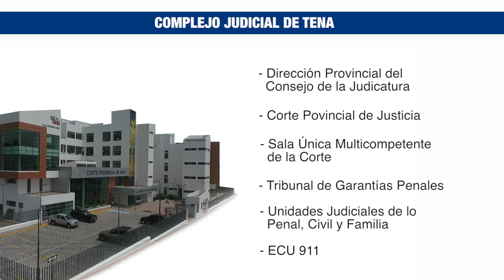El Presidente de la República, Lenín Moreno, apoya el trabajo del titular de la Judicatura